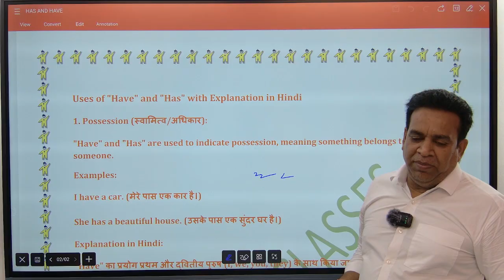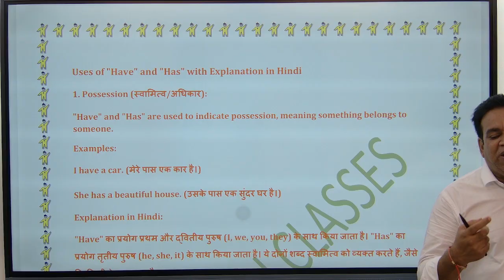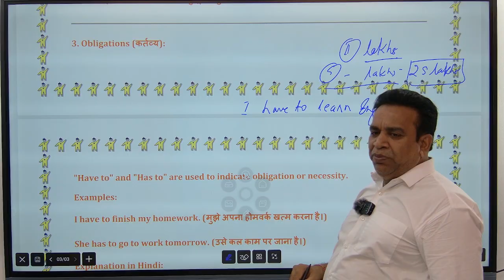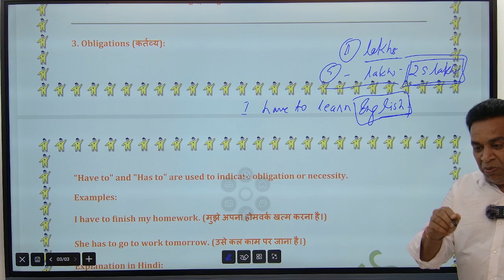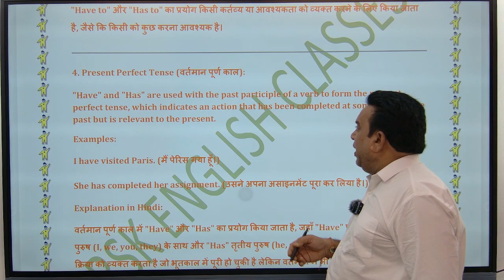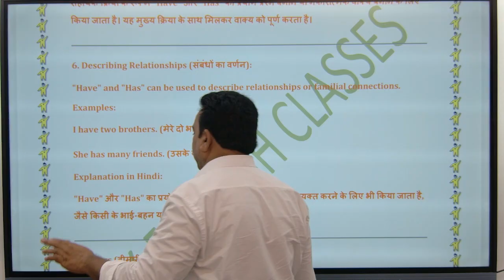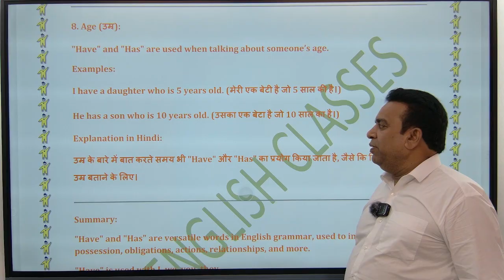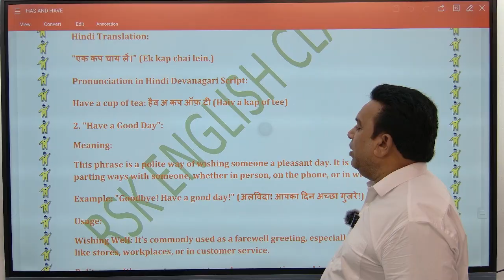@PREPOSITION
"Have" in both sentences is used as a verb. It doesn't literally mean "to possess" in these contexts but is used to suggest an action ("Have a cup of tea" – drink tea) or to express a wish or command ("Have a good day" – enjoy your day).

In "Have a cup of tea", the verb "have" suggests consuming the tea, indicating a direct action.

In "Have a good day", the verb "have" is more about experiencing or enjoying the day, which is more abstract. It’s a polite way to wish someone well as they go about their day.

Both phrases are idiomatic, meaning that their meanings aren't entirely literal and must be understood within the context of their common usage in English.